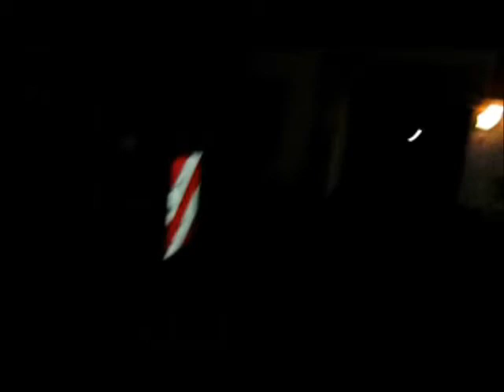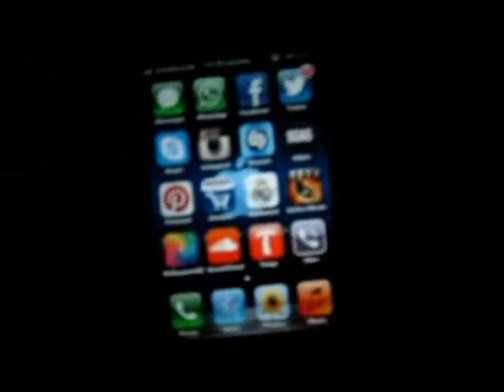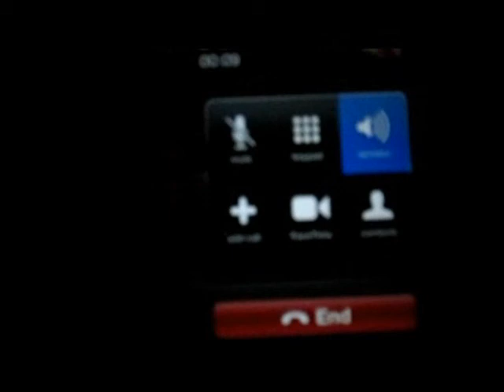El Cerdo Asesino Official Trailer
El Cerdo asesino uno de personajes mas temidos por la humanidad y los adolescentes pajeros!